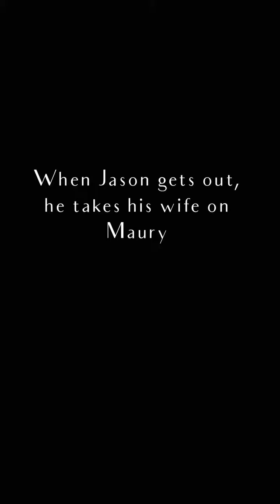Surprise | Jason Banks Comedy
Stand up comedian Jason Banks... you ARE the father!